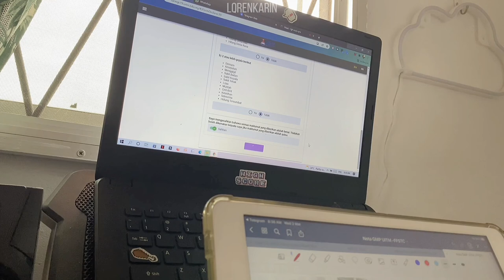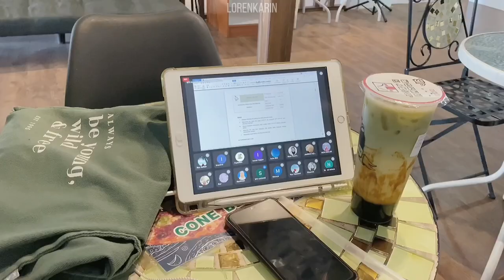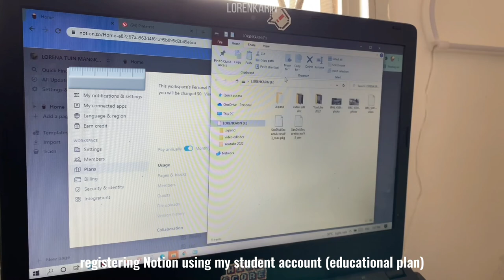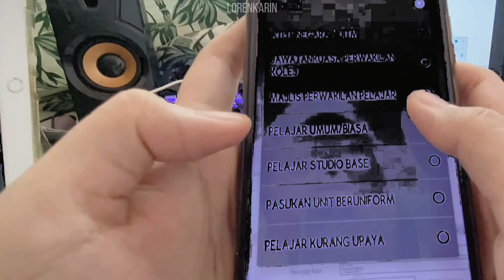💞 Sundate, webinar session, going back to hometown, instax LiPlay etc | vlog 37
just a random things/activities i did during my weekdays for this sem break..

This 2022, and i'm trying to be active as possible, working on my content so please stay with me yaa :)